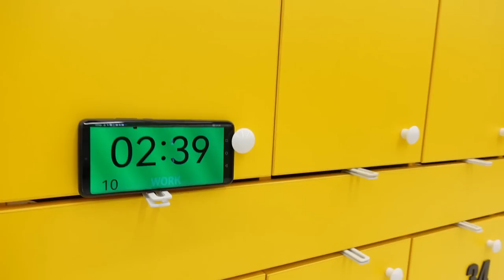BOGDAN MOCANU SI GEORGE ZANOAGA SE ANTRENEAZA INTENS PENTRU GALA RXF 43